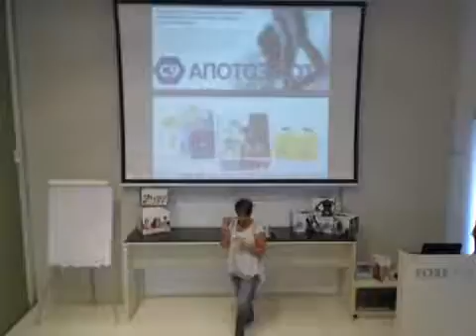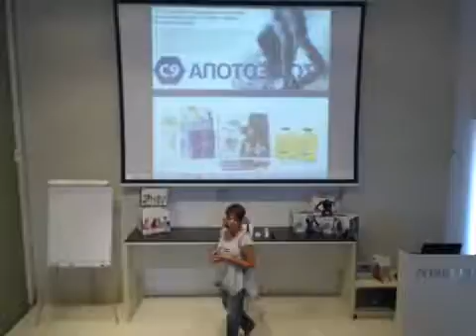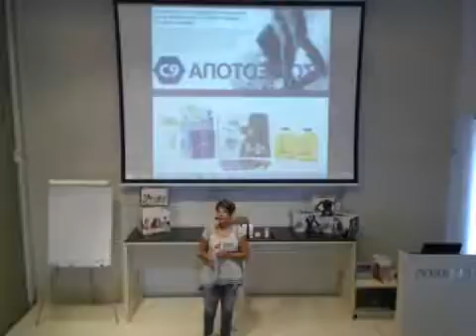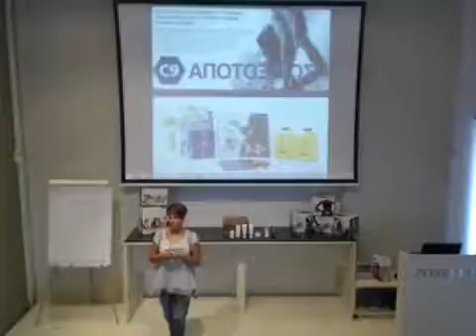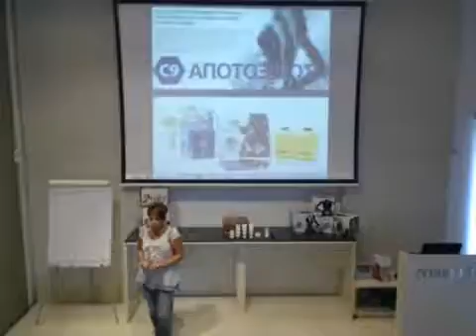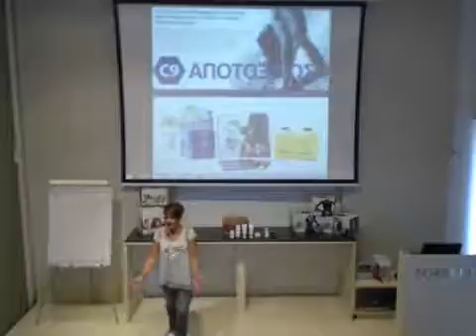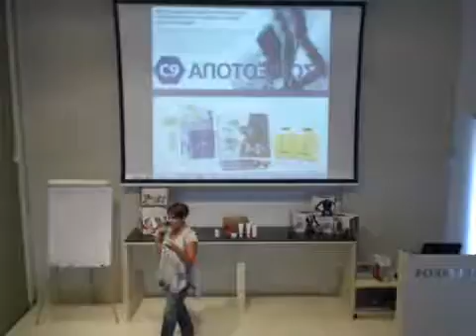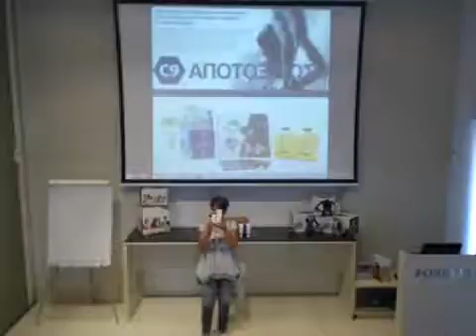Η περιποίηση του δέρματος μετά το καλοκαίρι